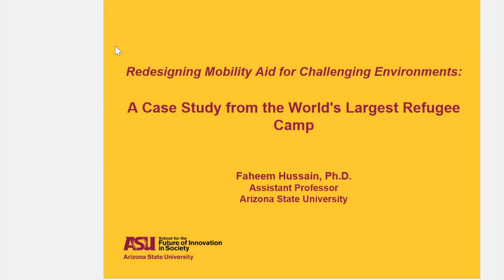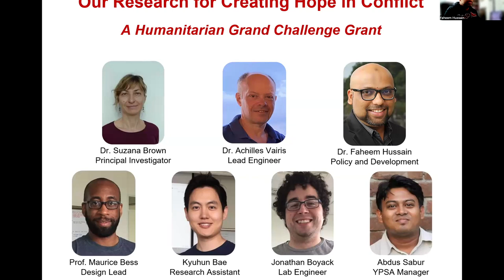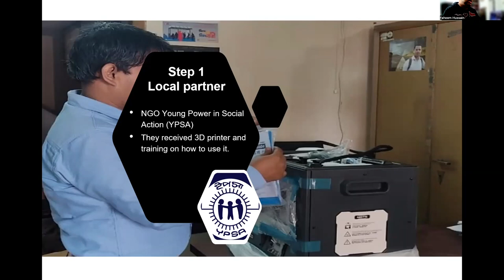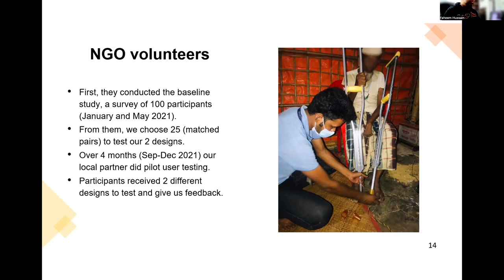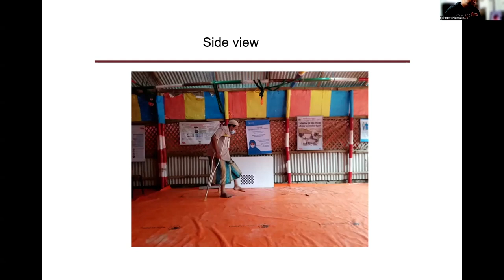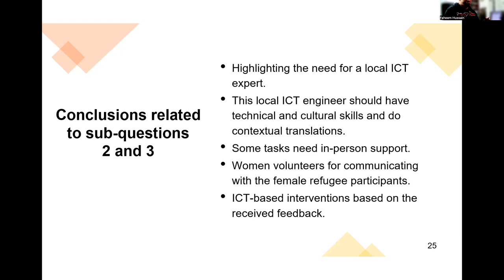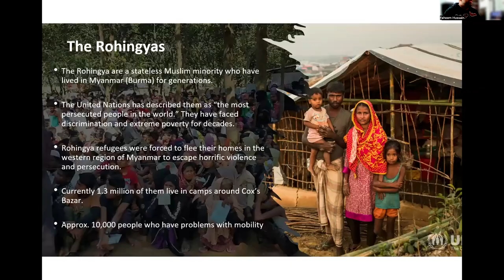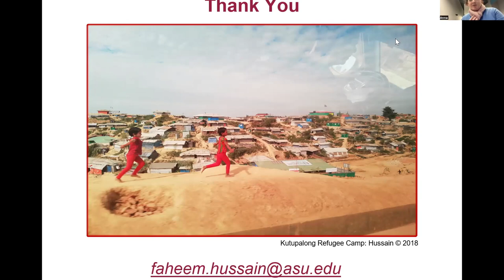DCtiziens Seminar Series: Faheem Hussain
In this talk, Faheem Hussain shared his key findings from a multi-year ICT4D research on mobility aid for Rohingya refugees from Myanmar. Humanitarian crises hit vulnerable groups hardest, such as people with disabilities. Conflicts also increase disabilities caused by injuries or malnutrition.  When these disabilities require mobility assistive devices, navigating environmental obstacles in limited-resource settings becomes significantly difficult.